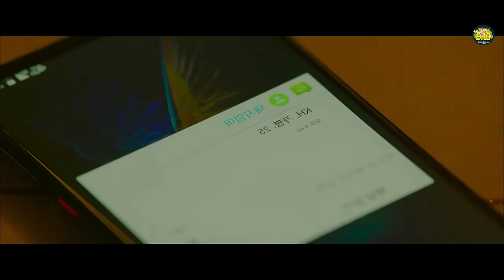PART 2 | പെൺകുട്ടികളെ തട്ടിക്കൊണ്ടുപോകുന്ന സംഘത്തെ ഫോളോ ചെയ്‌ത ഹീറോ കണ്ട ഞെട്ടിക്കുന്ന ദൃശ്യം ...